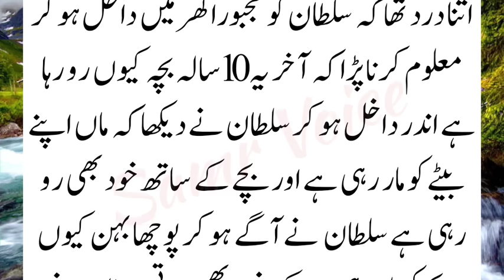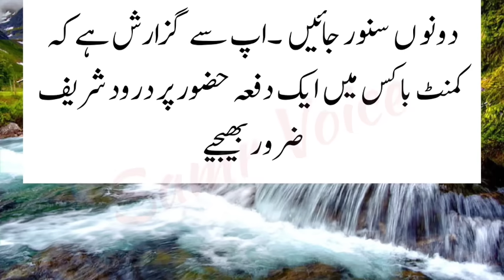The instructive incident of Sultan Salahuddin Ayyubi and an Orphan child || heart touching ||islamic